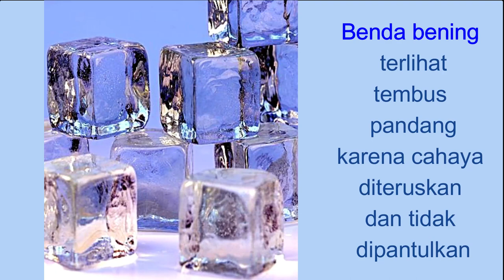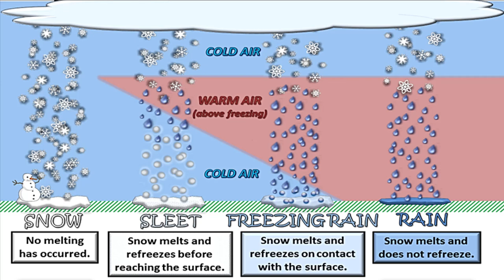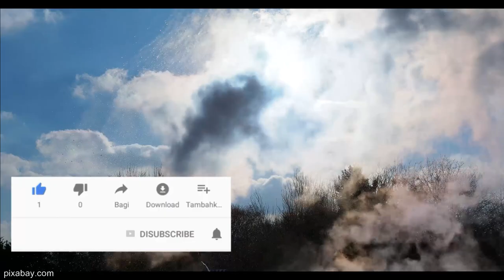Kenapa salju putih sementara es bening, padahal keduanya adalah air yang membeku ?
Es dan salju adalah air yang membeku, namun warna keduanya berbeda, es itu bening sementara salju berwarna putih. Perbedaan warna ini dipengaruhi oleh perbedaan struktur keduanya, serta bagaimana cahaya berlaku ketika mengenai keduanya.